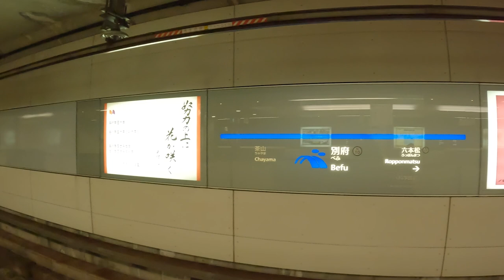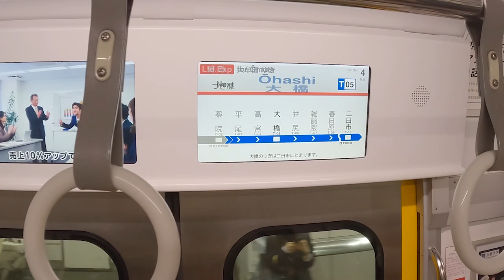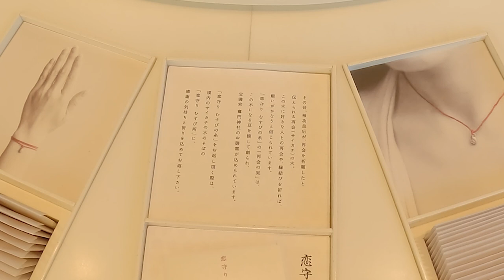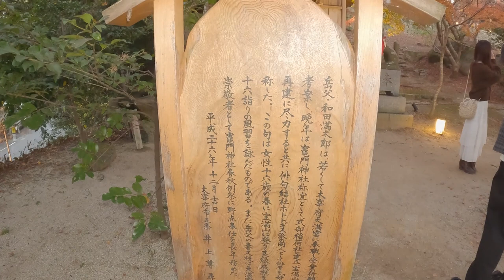Famous "Must See" Shrine Tour (JapanVlog) | Living in Japan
Today we're exploring the Kamado Shrine (竈門神社) in Uchiyama, Dazaifu, Fukuoka, Japan.
Learn Japanese culture via this famous shrine is a "must see" to view the changing of the leaves in Kyushu Prefecture.
In the evening, the illumination begins, and the shrine becomes a night time attraction for a peaceful and spiritual welcoming of change and beginning anew.
Why is viewing the changing of the leaves important for Japanese people?
Called "koyo" or "momijigari" (red leaf hunting), is special and important for a few reasons:
 - Deeply rooted tradition: The practice dates back to the 8th century, with references in ancient poems and literature

 - Aesthetic appreciation: The vibrant reds, oranges, yellows, and browns of the fall foliage are considered a spectacle of natural beauty

 - Cultural significance: Maple leaves (momiji) are symbolic elements in Japanese culture, appearing in proverbs and art

 - Buddhist connection: The fleeting nature of the leaves reflects the Buddhist concept of impermanence, reminding people to cherish the present

A combination of cultural appreciation for the beauty of nature, historical significance, and a philosophical reflection on the impermanence of life.
There are two main reasons why many people visit Kamado Shrine at this time of year:
 - Praying for Love and Relationships: Kamado Shrine is particularly well-known as a matchmaking shrine. It's dedicated to Tamayori-Hime-no-Mikoto, a deity believed to bring people together [ANA]. So, many visitors, particularly young women, come to the shrine to pray for good luck in romance and marriage
 - Writing Wishes on Ema:  People often write their wishes on ema (votive wooden plaques) at Shinto shrines. At Kamado Shrine, due to its association with love and relationships, many visitors write wishes related to finding love or strengthening existing bonds

00:00 - Intro
00:15 - Travel by subway, trains, shuttle bus
02:01 - Kamado Shrine (竈門神社)
18:42 - Illumination
29:17 - Outro

- GoPro Hero 10 Black = (JP) (US) (CA)
- Hollyland Lark M1 Wireless Lavalier = (JP) (US) (CA)
- Rode Video Mic Go ii = (JP) (US) (CA)
- Ulanzi GP 17 = (JP) (US) (CA) (new version)